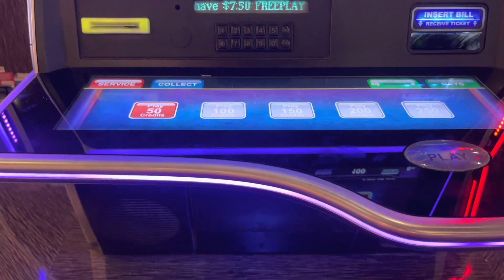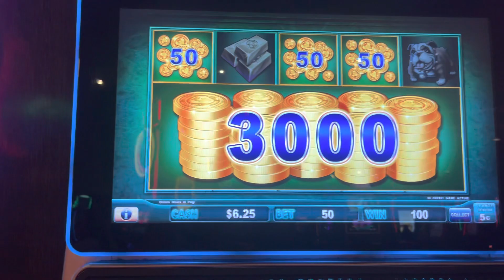Massive Jackpot on Piggy Banking. $2.50 bet. THIS MACHINE WAS HOT!!